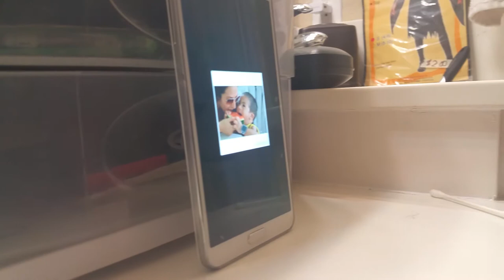My Kal-El getting all sentimental to a great song.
My wife made this photo slide show with this grate song, today I showed him for the 1st time he could not resist crying.